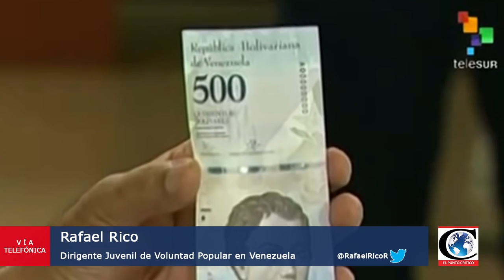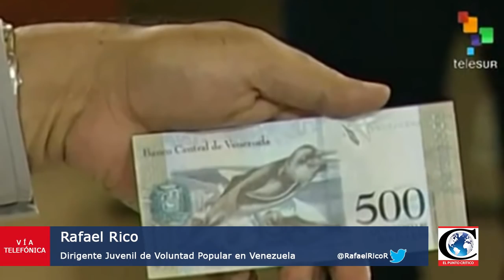"Disturbios en Venezuela por falta de dinero en efectivo". Reporte de Rafael Rico desde